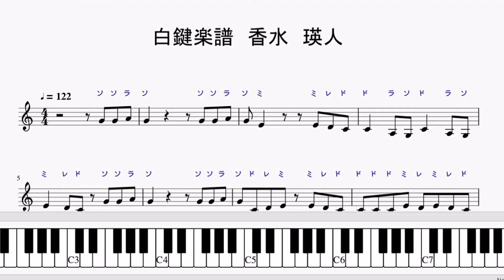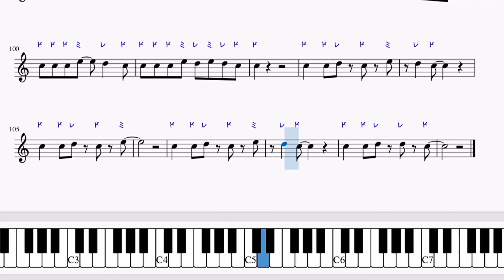【白鍵楽譜】「香水」瑛人 簡単楽譜 移調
「香水」のメロディー譜です。
白鍵だけで弾けるように移調してあります。
ドレミのふりがなも付けましたので、五線譜が苦手な方も読みやすいと思います。
初心者の方にもやさしい楽譜になっています。

ピアノ、リコーダー、フルート、カリンバ、篠笛等、いろいろな楽器でご活用ください。